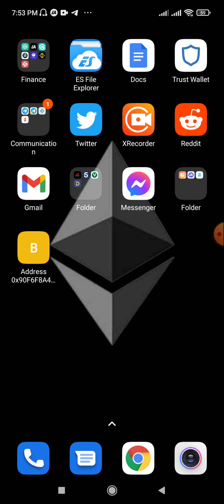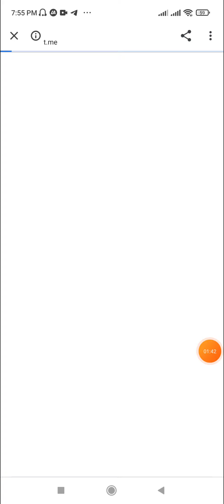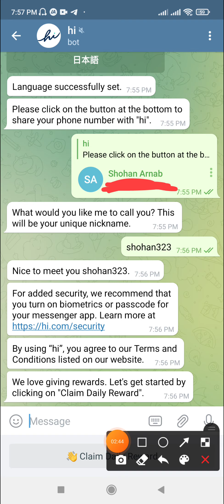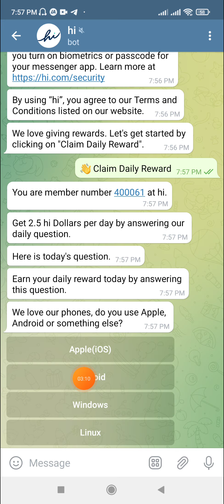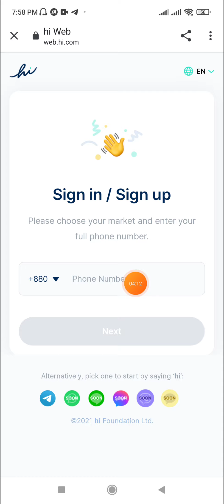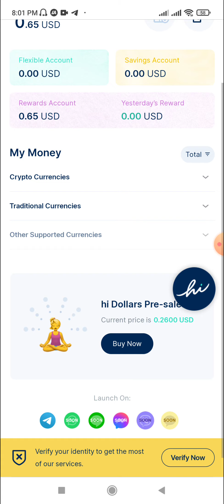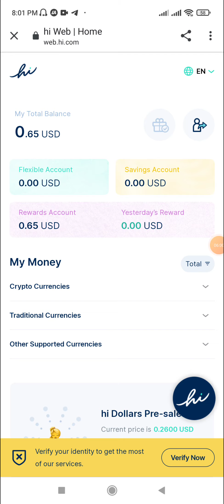Hi Dollar AirDrop | প্রতি দিন ৫০ টাকা ইনকাম | Earn Per Day 0.62$ Fast Join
Today i going to share with you a new big earning site. We can unlimited from there. This site name is web.hi. we can earn daily 0.62 in per day just one click . So, don't miss guys. Join fast.

 ➡️bangla tutorial
 ➡️Mobile tips
 ➡️Online Income

bangladeshi earning app 2021
new bangladeshi earning app
bangladeshi online earning app
bangladesh money earning app
online income bd payment bkash for pc 2021
online income bd payment bkash for mobile 2021
online income bd payment bkash rocket recharge
bangla online income
income website online bangla
online income app bangla
Bangladeshi App per day 1000 taka income
payment bkash earn money
online income
BD Cash
Bangladeshi app per day income 1000 taka payment Bkash Nogod
Make money
Online income Bangla
Earning BD online
BD cash payment Paytm
Ringid good coin
Ring ID payment pro Bangla tutorial
Earn 3000 Taka Per Day Bkash Payment Apps
income apps bangladesh
income bengla
income Apps
Mobile income apps online in
earn money online online income bangladesh 2021
online income bd payment bkash computer
online income bd payment nagad
bitcoin earn
earning with shohan
shohan